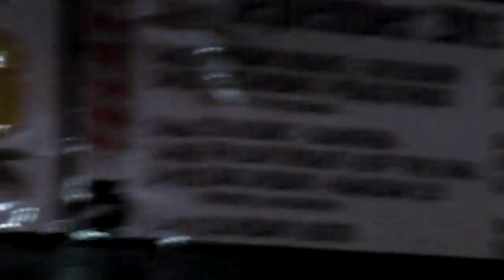Crabby Patty - Jesse's Girl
Santa Fe Springs Swap Meet  8/20/2011